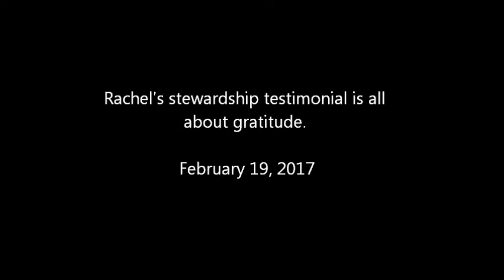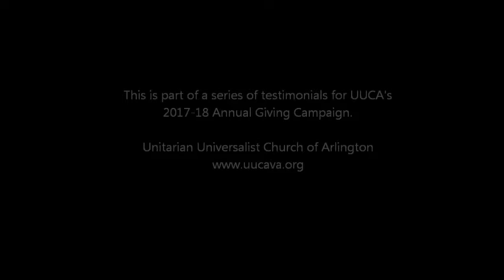Rachel's Thank You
February 19, 2017. The importance of UUCA from a young person's perspective--it's about gratitude.